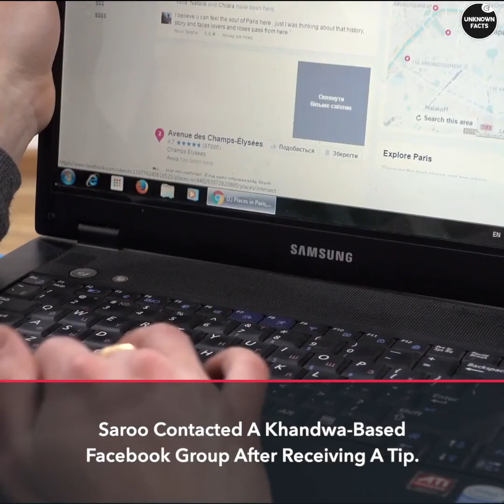This Boy Story Shocked The Whole World | UnknownFacts.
In this heartfelt and astonishing story, witness the journey of a couple who opens their hearts and home to adopt an Indian boy. Little did they know that their loving act of adoption would lead to a remarkable twist of fate. Join us as we delve into the captivating tale of this family, revealing the emotional rollercoaster they embarked upon when they uncovered the shocking truth about their adopted son's birth family after a quarter of a century. Prepare to be moved, inspired, and astonished as you witness the incredible power of love and the unbreakable bond that transcends bloodlines.